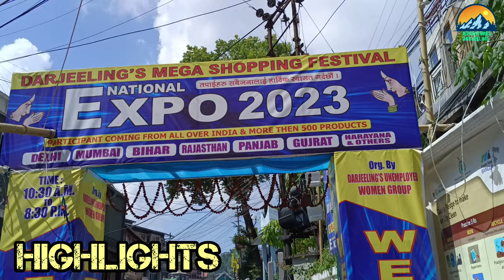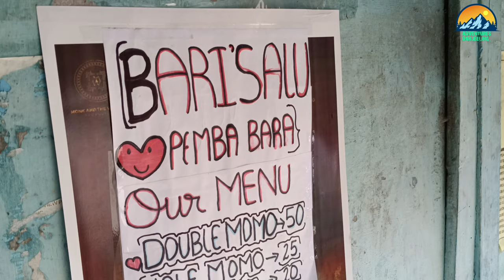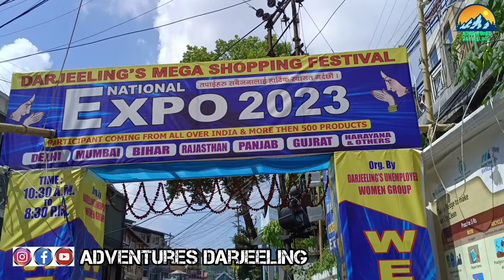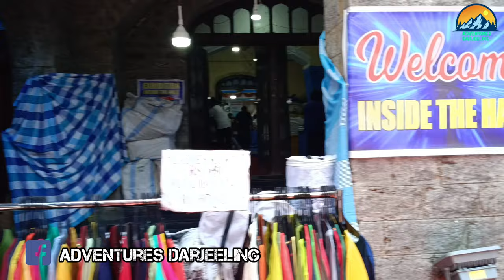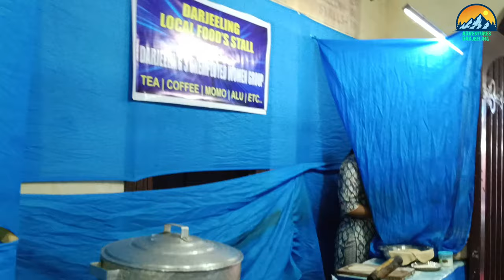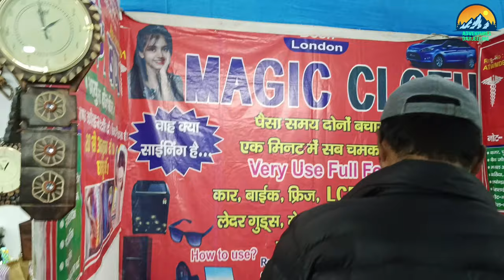Darjeeling town with my wife.